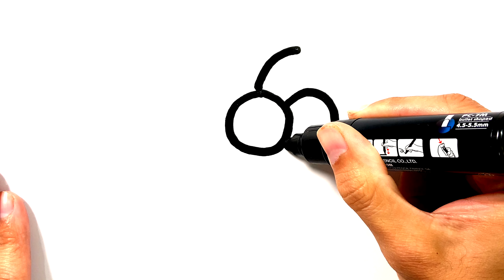How to Draw Grapes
Learn how to draw a bunch of grapes in this simple, step by step drawing tutorial